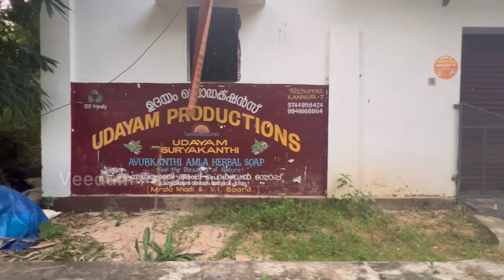Kannur Thottada Home For Sale | Veedum Parambum | Real Estate Kannur | Bank Property For Sale